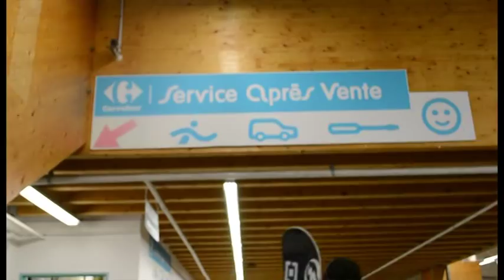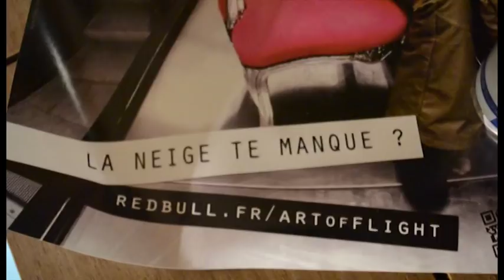THE ART OF FLIGHT PHOTO CONTEST BY MON'ARCHI BDE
VIENS REPRÉSENTER LES ARCHIS
 LORS DU CONCOURS PHOTO LE PLUS DÉJANTÉ ! ! !

Pour cela il vous suffit:
-de vous prendre en photo en tenue de snow dans un endroit insolite!
Oh combien on sent que vous allez nous surprendre!!!
-Votez dès le vendredi 18 novembre!

A gagner, des cadeaux édition limitée Quiksilver et des goodies collector du film The Art of FLIGHT.